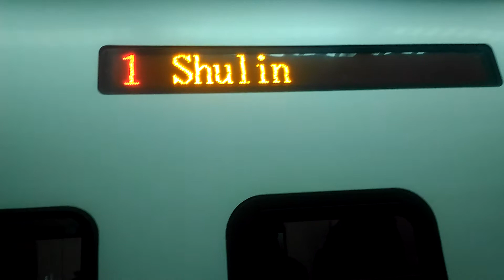425次普悠瑪臺北進站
425  經由  北迴線  台東→樹林
編組
(樹林端)TED2013+2014(台東端)
本次列車沿途停靠
台東，鹿野，關山，池上，富里
玉里，瑞穗，光復，鳳林，壽豐
吉安，花蓮，羅東，宜蘭，南港
松山，臺北，板橋，樹林。